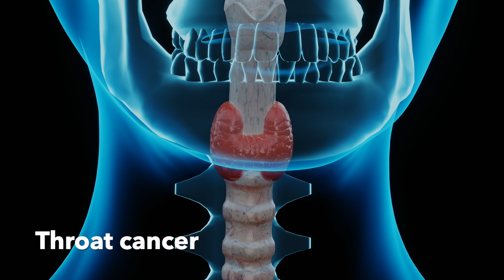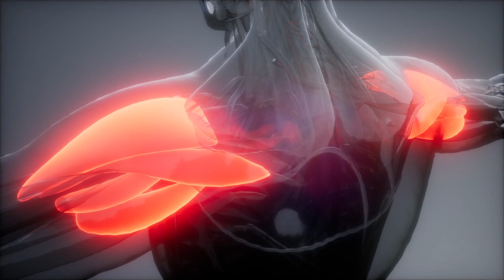Bio Energy Healing + Stu Markle Throat Cancer + a Pain body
Stu, burdened by his old injuries, suffered from constant soreness and fatigue due to broken bones, cuts, stitches, staples, and torn tendons. To add to his troubles, he was diagnosed with throat cancer. In an effort to alleviate his pain and support his healing, George and Julie decided to conduct four sessions of bio-energy healing on him. With each session, they observed remarkable improvements in Stu's condition. The bio-energy healing brought him comfort, easing the discomfort caused by his past injuries and even showing promising signs in his battle against throat cancer. Stu was grateful for the renewed hope and vitality that George and Julie's healing sessions had brought into his life.